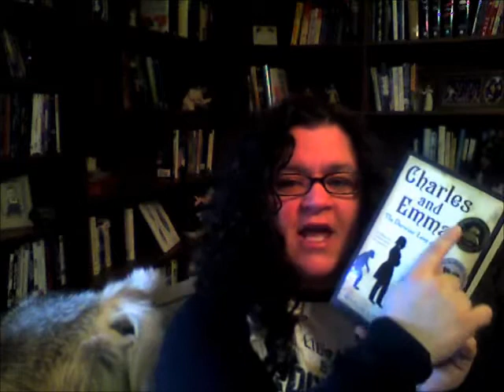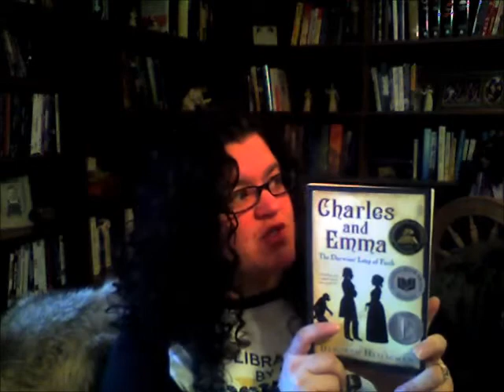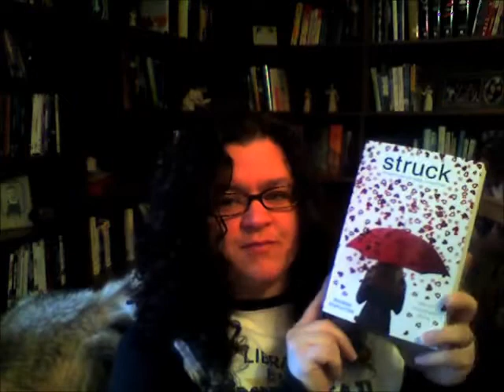In My Mailbox 1.22.12.wmv